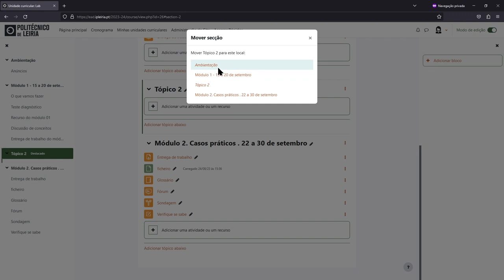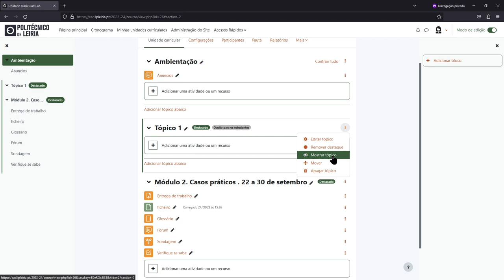Acrescentar, ocultar, destacar, colapsar e mover Tópicos